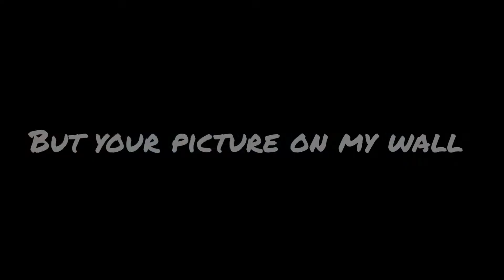Chainsaw man (Edit)